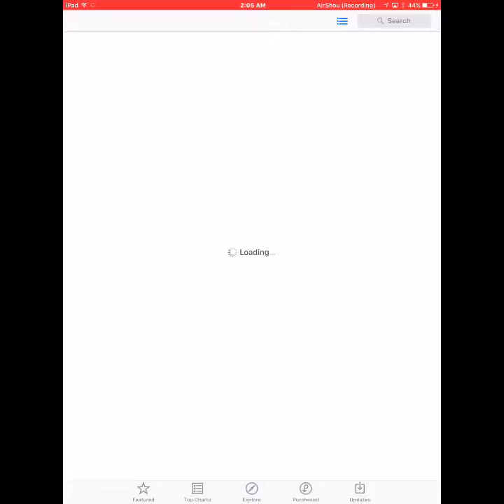Minion Rush Ep. 1